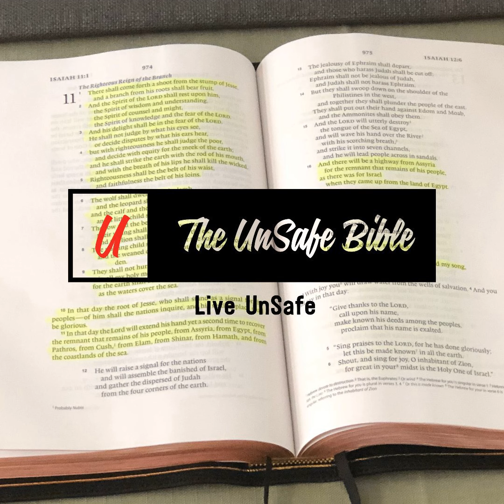Does God Really Intervene Part 3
Today, Pastor Ken will be reminding you that all the Old Testament blessings pointed to God’s Son, the Messiah, whom He would send as Israel’s Savior—the ultimate demonstration of God’s goodness and kindness. Even though Israel rejected the Messiah and crucified Him, God continued to give them every opportunity to be saved, pouring out His grace and delaying His judgment. It is not fear of judgment or punishment that leads people to repent of their sins and be saved, but the goodness of God!